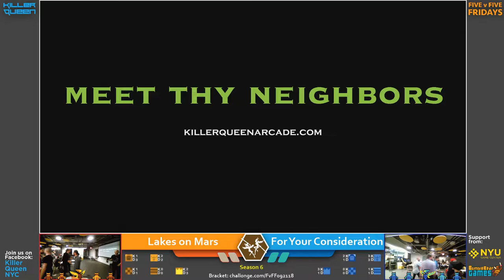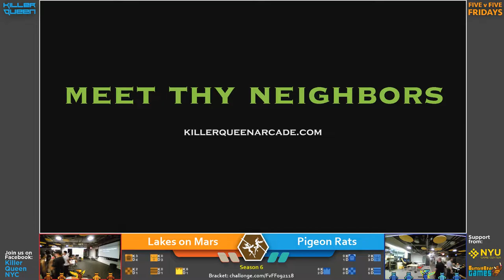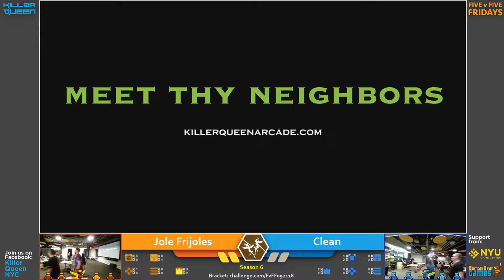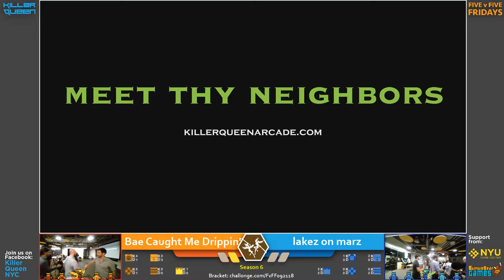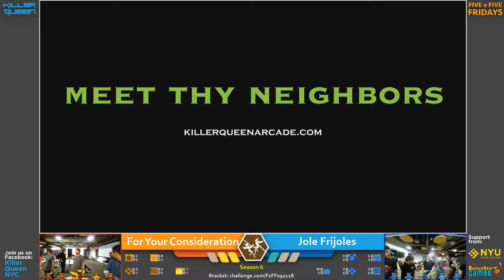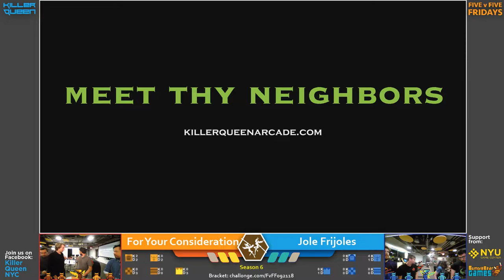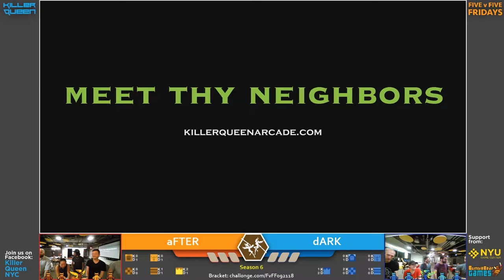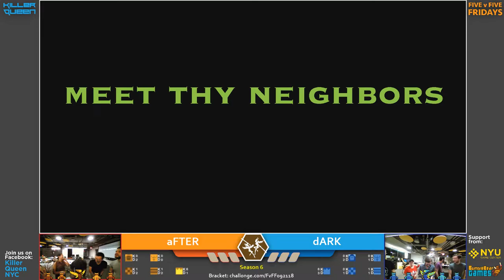Five v Five Fridays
NYC's (sort of) weekly Killer Queen tournament.